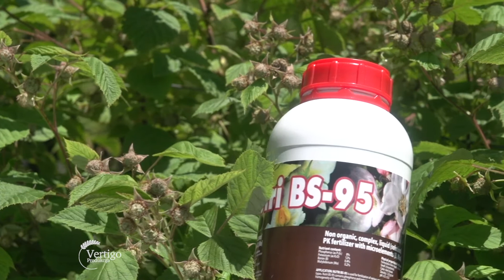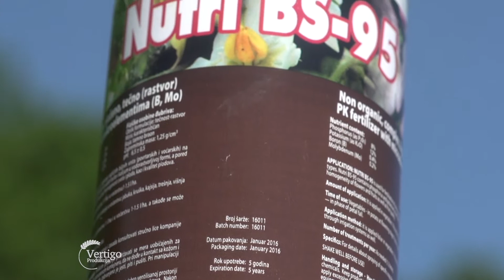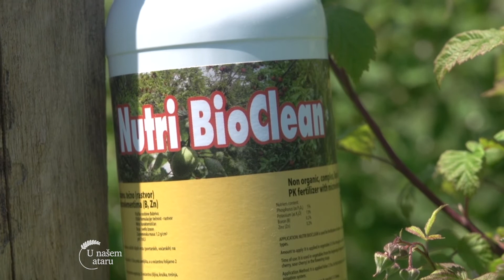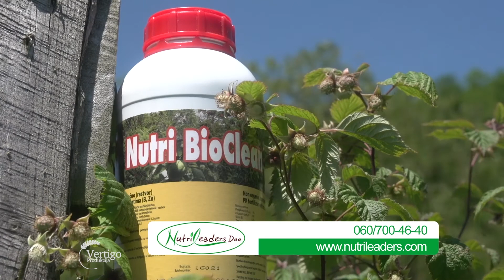Prihrana malina za sigurniji i bolji prinos, Nutrileaders - U nasem ataru 639